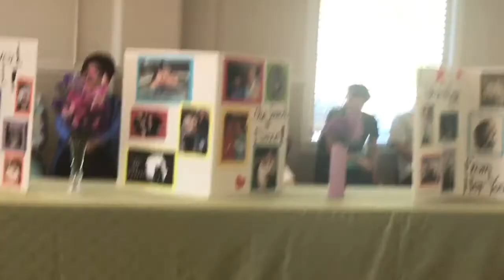Evie Milner's Celebration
Celebration of life in Oceanside, OR